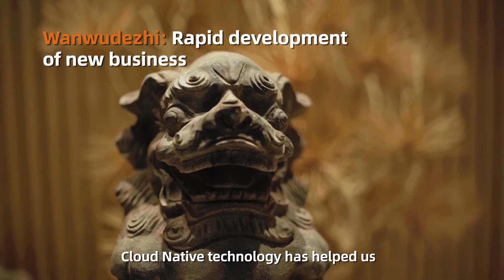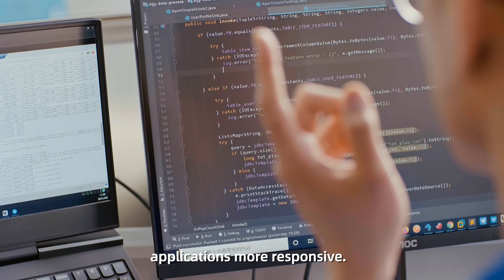Industry cloud native application practice | Cloud Native Focus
Cloud-native has entered the fast lane. By establishing technical standards and building a developer ecosystem, open source gradually standardizes the cloud computing implementation, which greatly reduces the cost of learning and accessing cloud platforms for developers.

By using cloud-native technologies and products, developers can focus more on business and innovation to achieve faster growth and all-time high productivity and creativity.